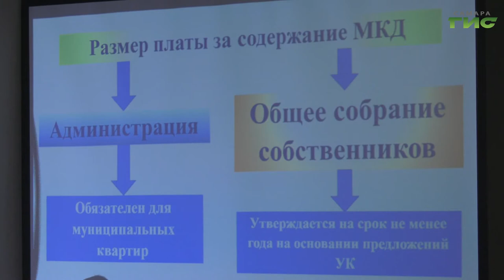В Самаре прошел первый семинар-тренинг со старшими по домам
В Самаре прошел первый семинар-тренинг со старшими по домам. В нем приняли участие управдомы Кировского района, а также представители администрации, госжилинспекции, управляющих компаний и ресурсоснабжающих организаций. Напомню, о проведении таких обучающих встреч ранее говорил губернатор Дмитрий Азаров на собрании со старшими по домам. Каким вопросам посвятили общение на первом тренинге, - узнала Ольга Хамракулова.